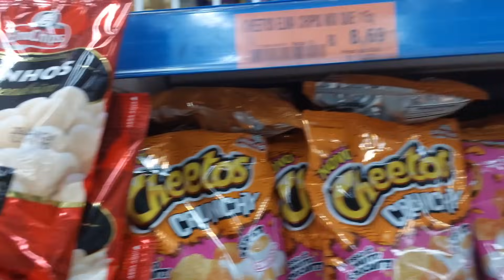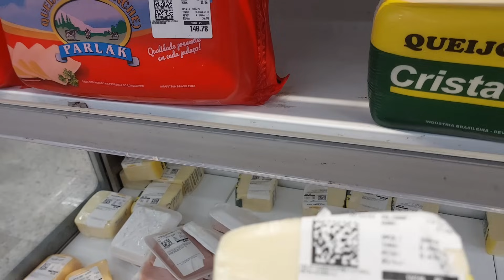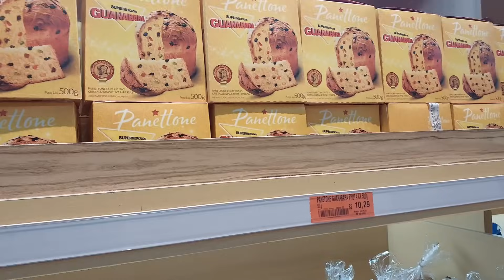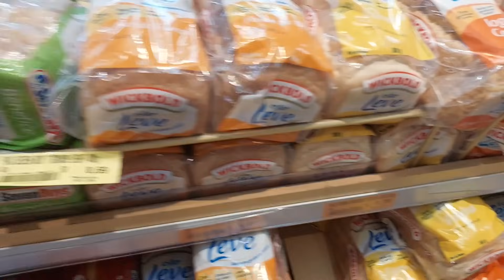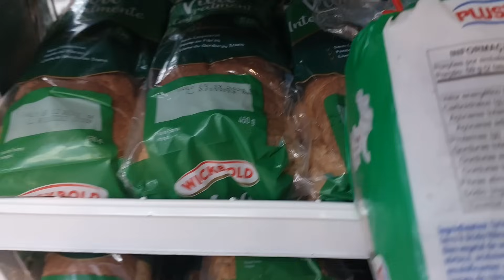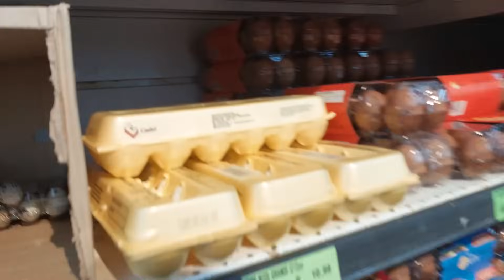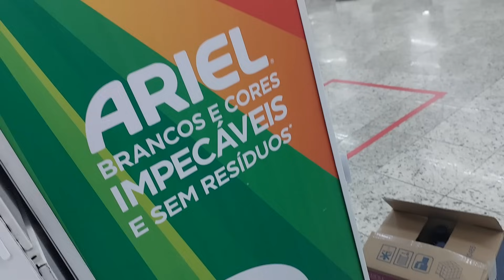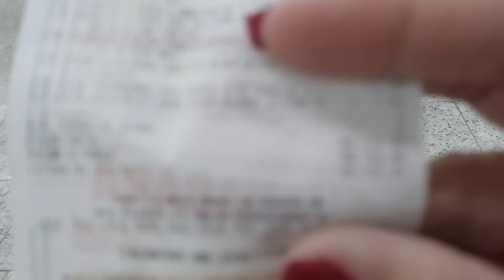Fui só comprar besteiras